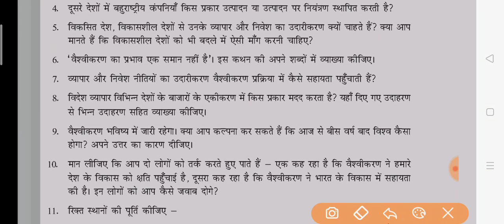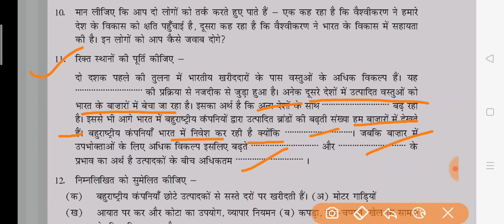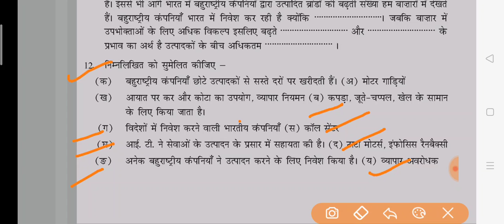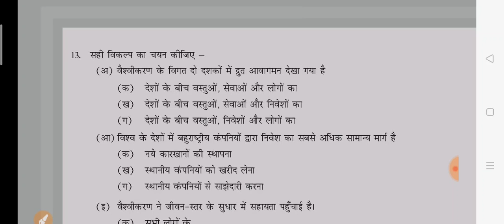Globalisation and Indian Economy || Class 10 Economics || Part 9 ||By Shashank sir|| ias point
Hello Friends,

मैं शशांक, आज मैं आपको पढ़ाने वाला हूँ NCERT Economics Class - 10th Chapter - 4, जिस अध्याय का नाम है "वैश्वीकरण और भारतीय अर्थव्यवस्था", Part - 9... जो आपके सभी प्रतियोगी परीक्षाओं के साथ ही साथ UPSC की परीक्षा के लिए बहुत ही लाभकारी होगा, आशा करता हूँ कि ये वीडियो आपके लिए बहुत अति लाभदायक सिद्ध होगी..और आपके ज्ञानवर्धन में मददगार साबित होगी..!!!

धन्यवाद 🙏

साभार 😍